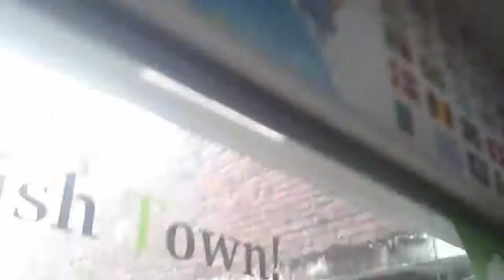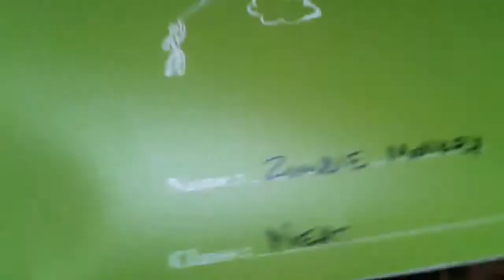TESOL TEFL Reviews - Video Testimonial – Chelci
Chelci completed her course with ITTT and is now teaching at a school in South Korea. In this TESOL review video she shows us how the school day ends as students finish studying for the day. Completing a TEFL TESOL course with ITTT enables you to work all over the world as an English teacher and is a great way to experience new countries and cultures.